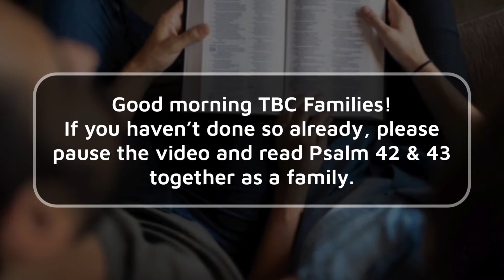TBC Kids Church - June 28th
Make sure to follow Social Media on Tuesday and Thursday for a RightNowMedia Video and an object lesson! Here's the Psalm 23 in the form of a song that was talked about! Happy Memorizing!